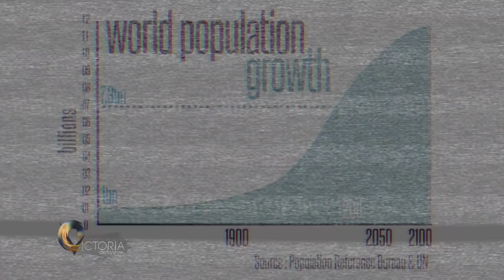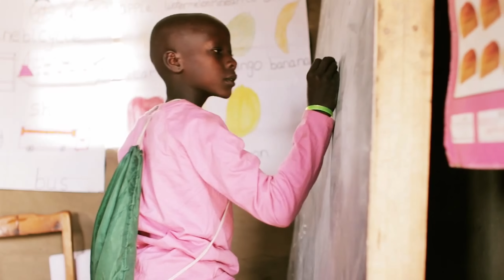Перенаселение - убийца человечества?